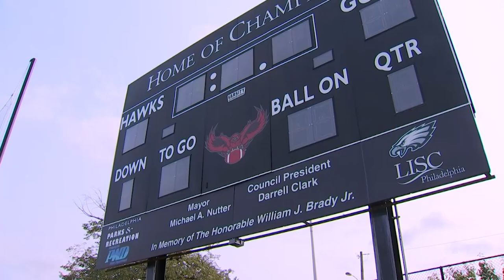Ohio State commit Kyle McCord Leads St. Joe's Prep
Kyle McCord is one of the most talented quarterbacks in the 2021 class. He leads Philadelphia-area power St. Joseph's Prep in what has been a very strange season. The son of a former Rutgers quarterback, Kyle is committed to the Ohio State Buckeyes.